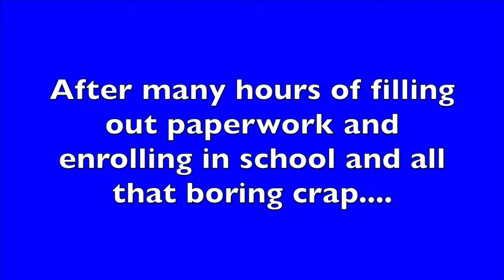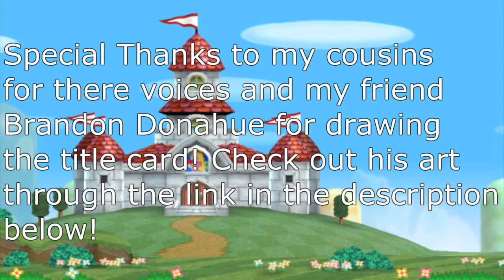Just Put Your Mind To It! | Mario & Sonic's Ultimate Adventures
Title Card made by Brandon Donahue!-

Beedrill
Jerry Medina
Estrellita Weatherby
Emilio Delgado
Chanman
LilPhil96
Russell Straight III
Trace
John Medina
Speedkeed
Tristian Sepulveda
Chanman
Nickilis Barragan
John Medina Jr
SageGang
Lux Legend